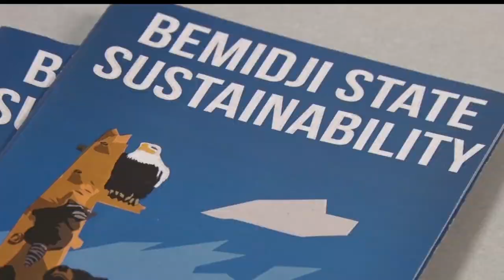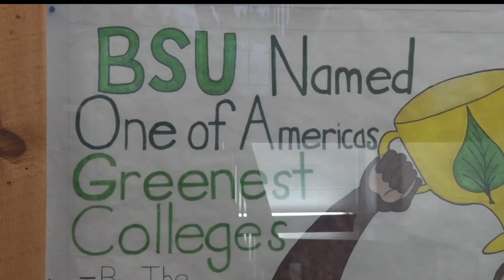Bemidji State University Starting Indigenous Sustainability Academic Program